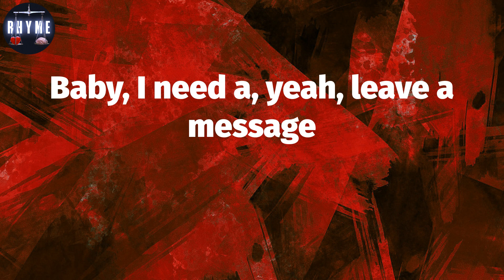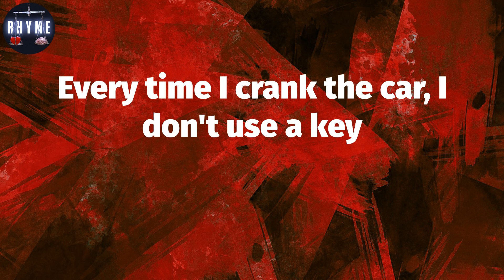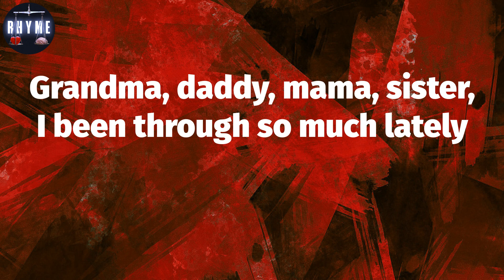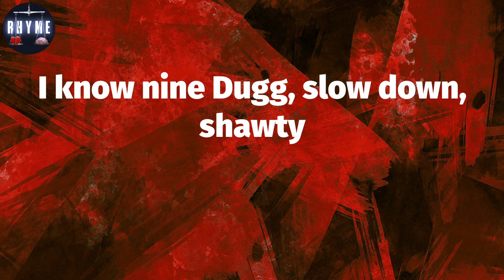𝟒𝟐 𝐃𝐮𝐠𝐠, "𝐌𝐚𝐲𝐛𝐚𝐜𝐡" (𝐋𝐲𝐫𝐢𝐜𝐬)